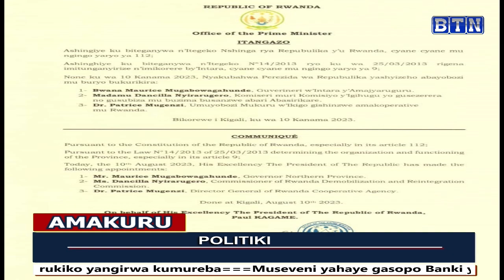Amakuru ya saa kumi n'ebyiri Umugabo yinjiye umugore batandukanye agenda amwibye ibihumbi bitandatu